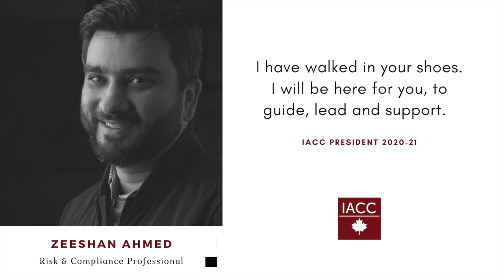Episode 7: Buying a Home & getting a Mortgage (Mini-Series by IACC)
Coming to Canada Mini-series: For IBA Alumni

IACC is excited to launch a YouTube mini-series for the sole purpose of educating, supporting and settling its New-to-Canada Alumni. In this video, you will learn the following:

- What is needed to get a Mortgage
- 3 Factors to consider when applying for a Mortgage

Our Story:
IBA Alumni Canada Chapter is a Not-For-Profit organization with its main purpose as settlement and support of Alumni new to Canada, specifically Ontario. And ongoing skill building, networking and support of the current Alumni.

IACC has a Zero Dollar Membership fee package for its Newcomers for upto 1 year after their landing in Canada to assist with the early years of settlement.